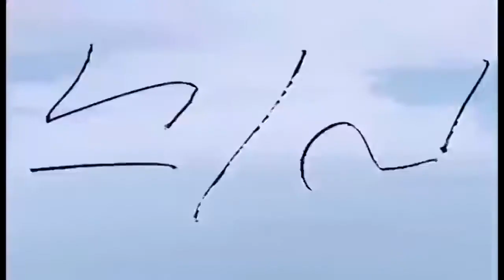Dos Brujos - VI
Last Jam of the night, recorded on Friday 19th February in our Hidden Lair.